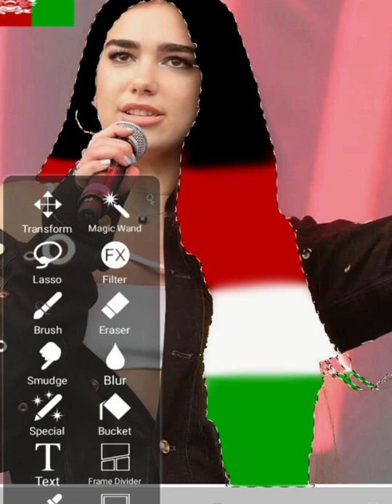Dua Lipa Afghanistan flag colors hair edit (Requested)